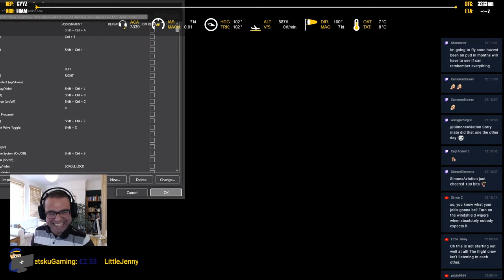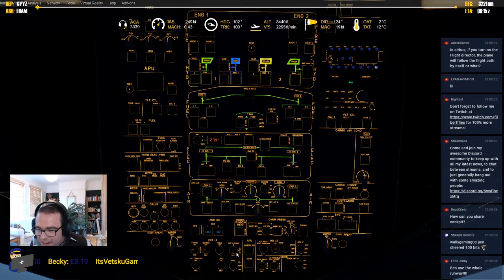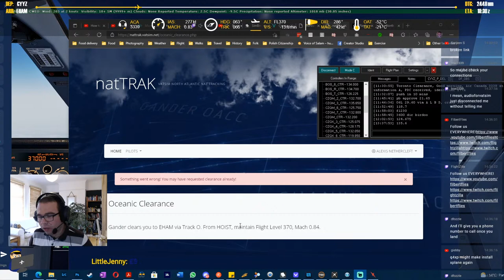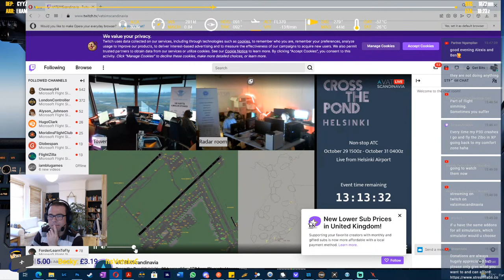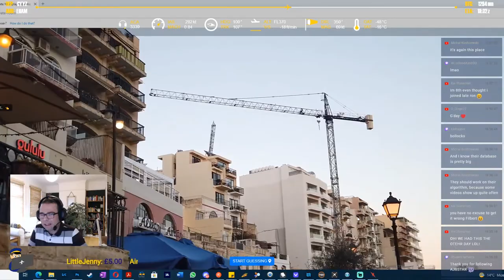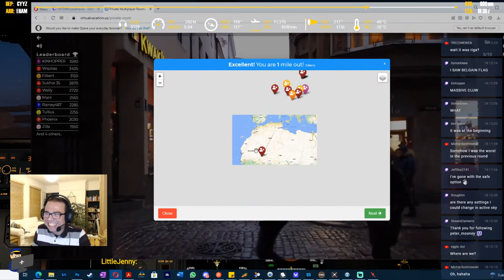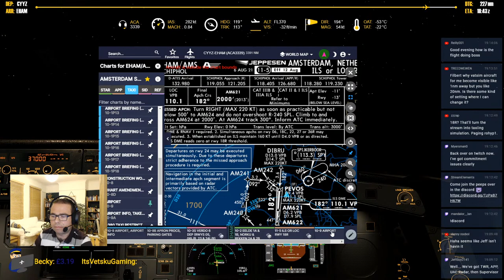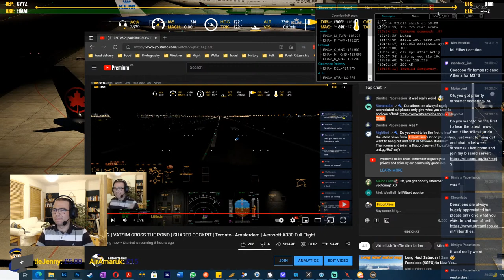P3D v5.2 | VATSIM CROSS THE POND | SHARED COCKPIT | Toronto - Amsterdam | Aerosoft A330 Full Flight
A shared cockpit transatlantic extravaganza! My first ever Cross the Pond, and what better company to have while crossing it than Ben (Flightzilla)'s? We're going to be flying the Aerosoft Airbus A330 together from Toronto Pearson to Amsterdam Schiphol, simulating a real-world Air Canada flight. It's going to be pretty epic.

I now do most of my streaming on Twitch! to avoid the trauma of missing out!

Ben will also be streaming this flight.

Scheduled flight time: 8 hours 10 minutes

SYSTEM SPECS
i7 8700k processor
32GB RAM